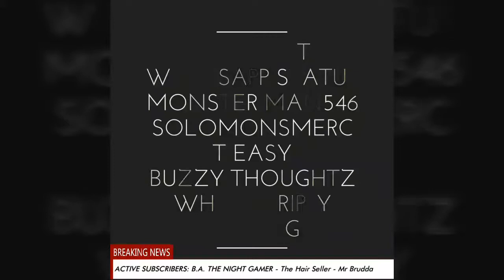Thank You For Watching My Videos - SHOUTOUT TO YOU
Because you comment nice on my video shoutout for you. Stay active for the next month.